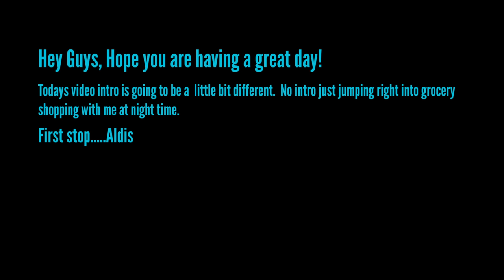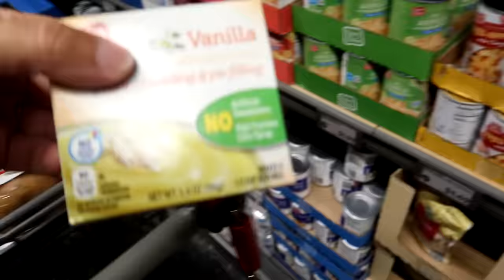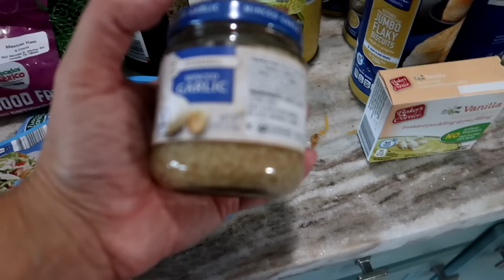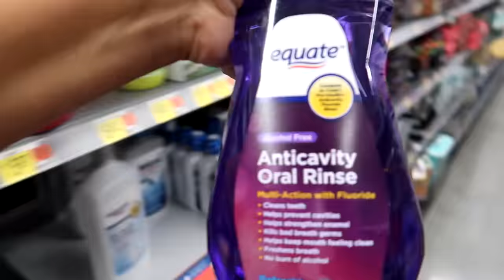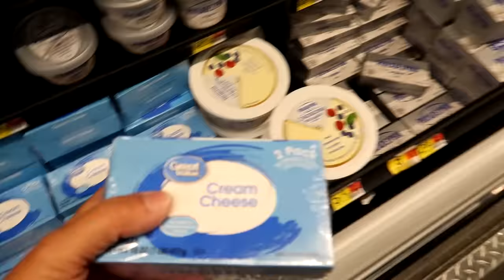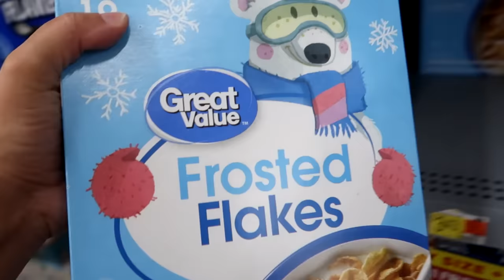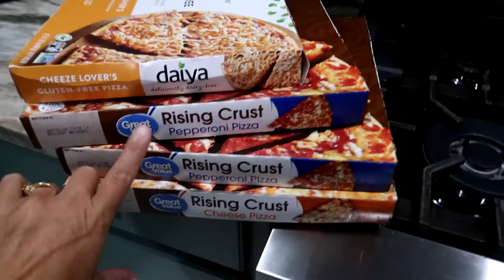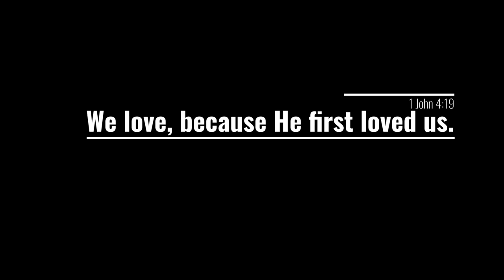Relaxing Night Time Shop with me Aldi and Walmart | Christmas 2023 Sneak Peek at Walmart